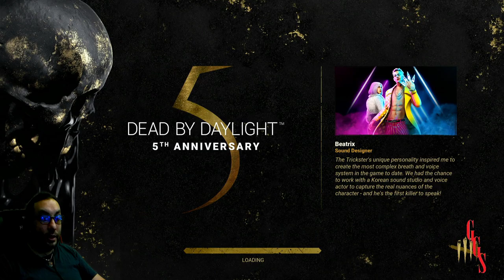A little more fun with Julie.... Dead by Daylight